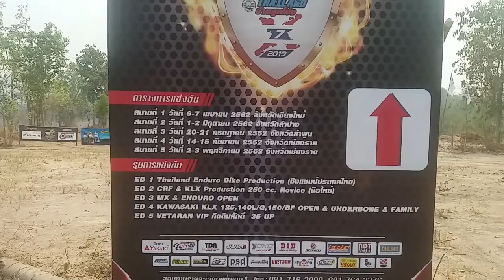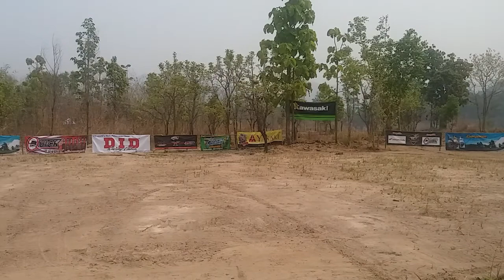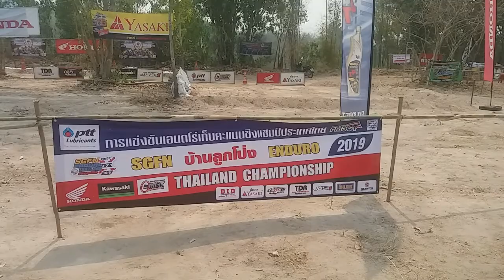SGFN เอ็นดูโร่ Thailand 2019 เตรียมความพร้อม